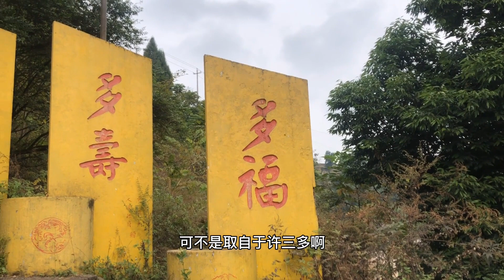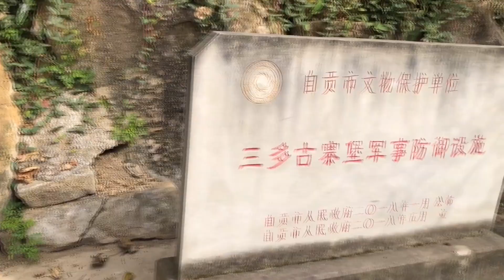四川自贡一座悬崖上的古寨，易守难攻，100年来保留下原始生活【旅途琪遇记】